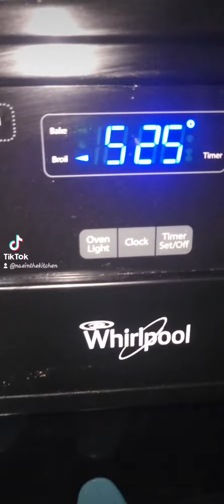Tiktok grinder sandwhich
Haven't had this in a minute. Had to run it back.